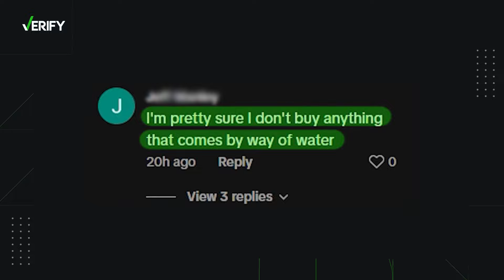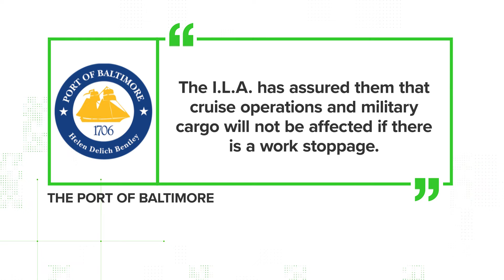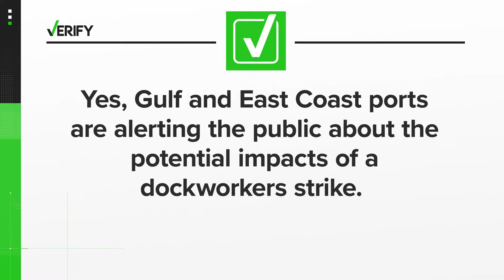Verify: Potential impact of dockworkers strike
Dockworkers from the Port of Houston and other ports along the East Coast are planning to strike in less than a week if they don't agree on a new contract.